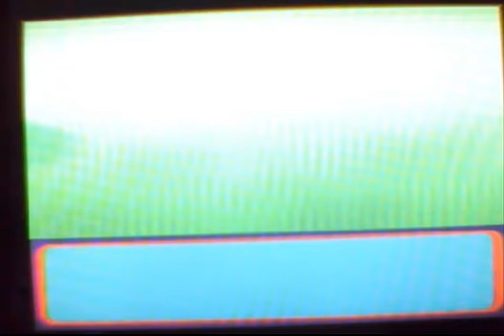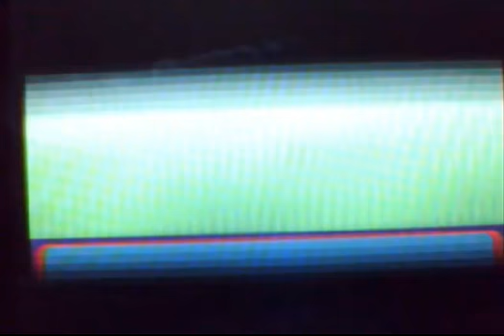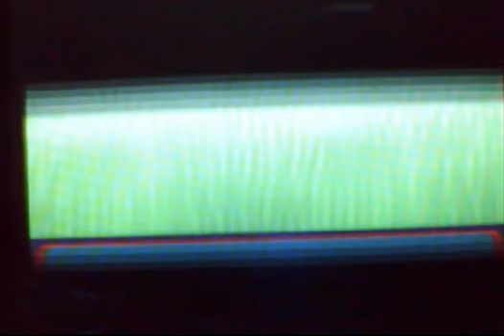Pokemon Ruby: Part 33 [The Mimic Circle]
We get well... absolutely nowhere...

Sorry, couldn't think of a creative name for this part...